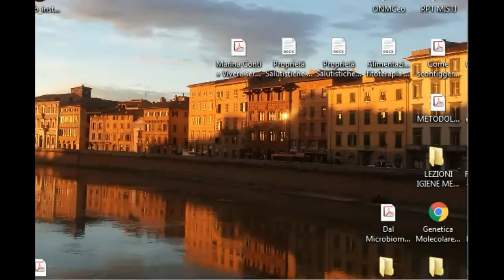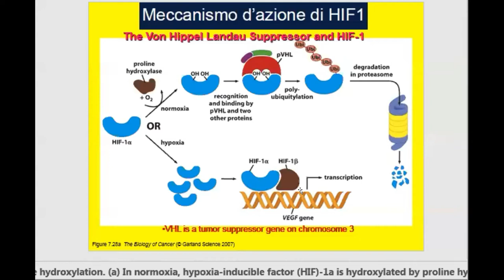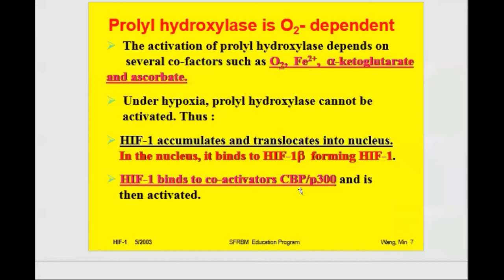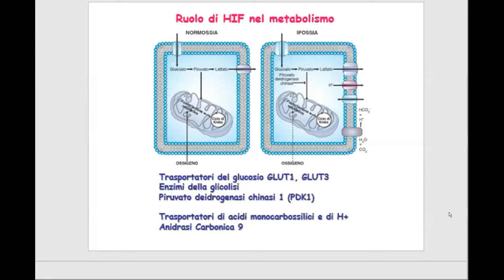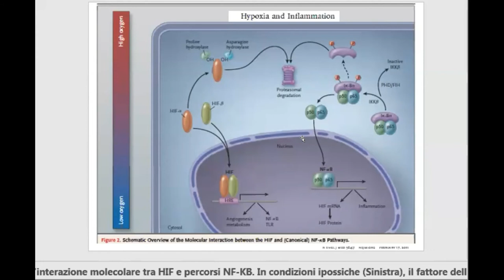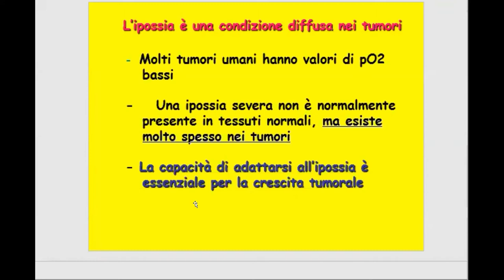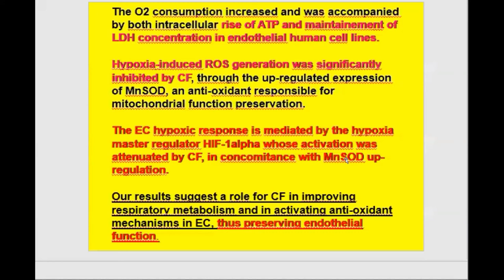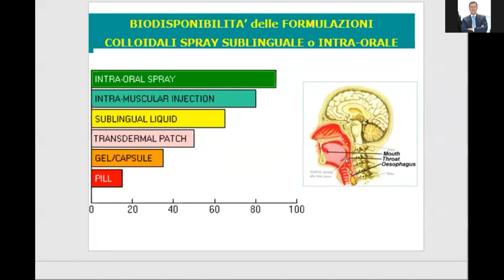MAURO MICELI - Ipossia e Modulazione di Ossigeno con Nutraceutici "on demand"